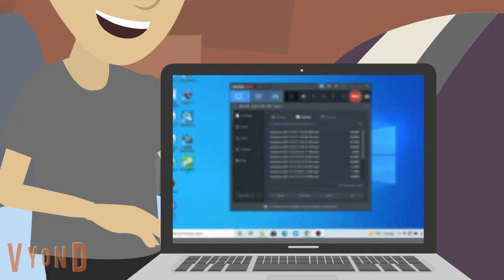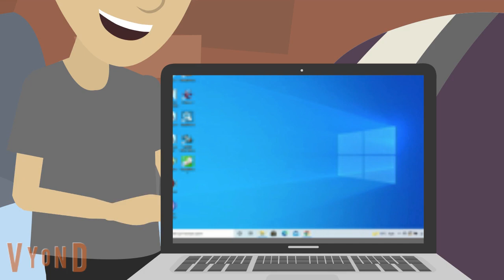Mucahit DESTROYS Orhan's Anniversary